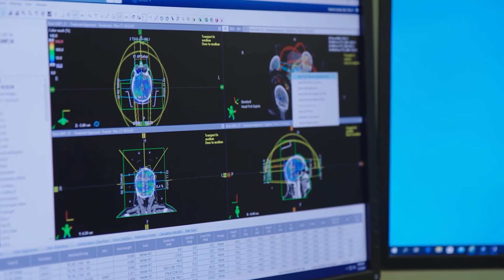Meet Dukagjin Blakaj, MD, PhD, Radiation Oncologist at the OSUCCC – James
Dr. Dukagjin Blakaj, a radiation oncologist specializing in cancers of the head and neck, the skull base and the CNS, discusses the importance of clinical trials and how he personalizes care for each patient he sees.